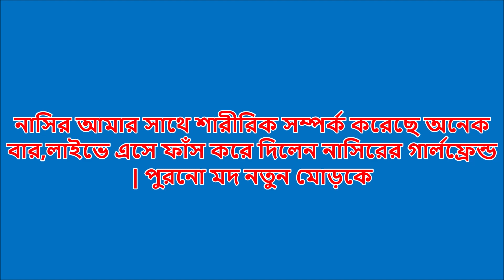Nasir Hossain Scandal With Sabah | BD Cricketer Scandal | New Version 2018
Cricketer Nasir Hussain & humayra subah call records ক্রিকেটার নাসির হুসেন ফোনালাপ ফাঁশ Again & Again!!